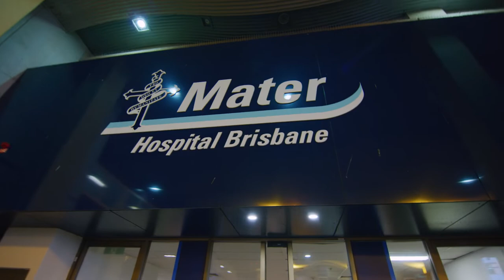Mater Hospital work experience for Fairholme Students